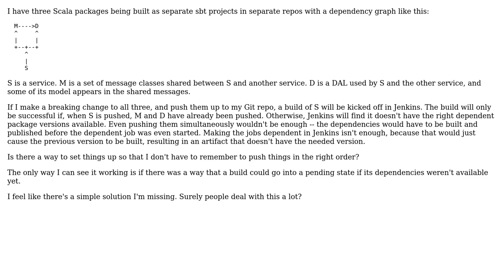Software Engineering: Coping with build order requirements in automated builds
With thanks & praise to God, and with thanks to the many people who have made this project possible! You are responsible for your own actions.